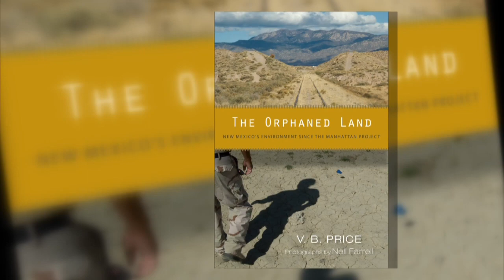INTERVIEW: Author V.B. Price (2011-10-28)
- Focusing on the environment this week, Gene Grant sits down with special guest Educator, Journalist, Poet and Author V.B. Price.  His latest book, "The Orphaned Land: Notes for an Environmental Accounting of New Mexico Since the Manhattan Project," is soon to be released by UNM Press.